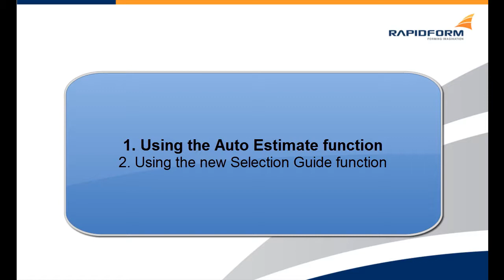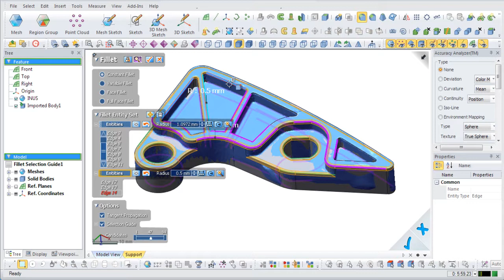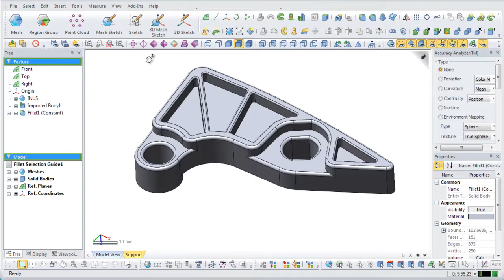Filletting a Model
An introduction and guide to what's new for the Fillet function in XOR3 SP1.

The fillet function is used to create rounded edges on solid surfaces and bodies and the fillet selection guide helps to automate and decrease the working time to fully fillet a model.